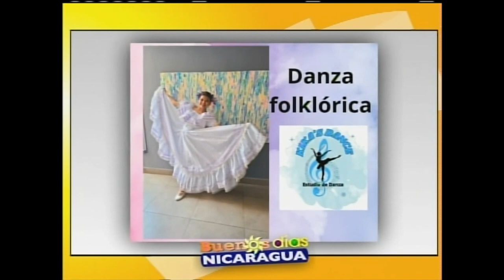Apertura de nuevos cursos de danza